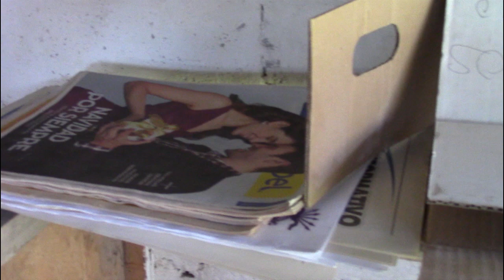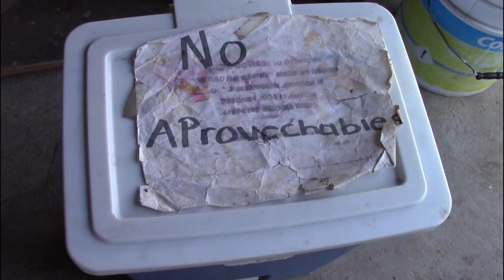SEPARA TU BASURA Y JUNTOS AYUDEMOS A NUESTRO PLANETA A SOBREVIVIR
Reduce, Reutiliza y Recicla para que la futuras generaciones puedan contar con un medio ambiente sano y limpio. JUNTOS HAGAMOS CONCIENCIA.